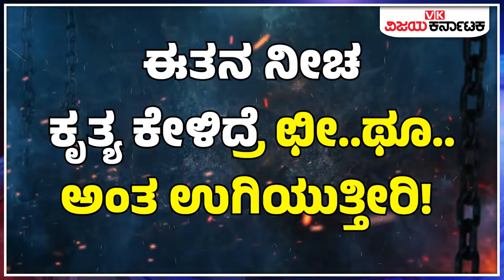ಥೂ.. ಇವನೆಂಥ ವಿ*ತ ಕಾ* ವೈದ್ಯ: 2 ವರ್ಷದ ಮಗುವನ್ನು ಬಿಡದ ಕೀಚಕ..! | Indian Doctor Arrested In US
ವೈದ್ಯೋ ನಾರಾಯಣೋ ಹರಿ.. ಈ ಮಾತನ್ನು ಸುಖಾಸುಮ್ಮನೇ ಹೇಳಲ್ಲ, ಡಾಕ್ಟರ್‌ ಅಂದ್ರೆ ಅಷ್ಟೊಂದು ನಂಬಿಕೆ.. ವಿಶ್ವಾಸ, ಹೀಗಾಗಿ ಡಾಕ್ಟರ್‌ ಅನ್ನ ದೇವರಿಗೆ ಹೋಲಿಸುತ್ತೇವೆ.. ಯಾರ ಹತ್ತಿರ ಮುಚ್ಚಿಟ್ರು. ಡಾಕ್ಟರ್‌ ಹತ್ರ ಯಾವ ವಿಷಯವನ್ನು ಮುಚ್ಚಿಡ ಬಾರದು ಅನ್ನೋ ಮಾತು ಕೂಡ ಇದೆ.. ಯಾಕಪ್ಪ ಡಾಕ್ಟರ್‌ ಬಗ್ಗೆ ಇಷ್ಟೋಂದು ಪೀಠಿಕೆ ಹಾಕ್ತಿದಿನಿ ಅಂದುಕೊಂಡ್ರಾ.. ಅದಕ್ಕೂ ಒಂದು ಕಾರಣ ಇದೆ.. ಅದೆನಪ್ಪ ಅಂದ್ರೆ.. ಯಾವ ಡಾಕ್ಟರ್‌ ಅನ್ನ ನಾವು ದೇವರು ಅಂದು ಕೊಂಡಿರುತ್ತೇವೋ ಅದೇ ಡಾಕ್ಟರ್‌ ನೀಚನಾದಾಗ.. ಅದೇ ಡಾಕ್ಟರ್‌ ಕಾಮುಕನಾದಾಗ.. ಏನೆಲ್ಲ ಆಗಬಹುದು… ಊಹಿಸಿಕೊಳ್ಳಲು ಸಾಧ್ಯವಾಗುವುದಿಲ್ಲ.  ಅಮೆರಿಕದಲ್ಲಿ ಭಾರತೀಯ ಮೂಲದ ಕಾಮುಕ ವೈದ್ಯನ ಕರಾಳ ಮುಖ ಕಳಚಿಬಿದ್ದಿದೆ.. ಈತನ ಕೃತ್ಯ ಕೇಳಿದ್ರೆ ನೀವು ಕೂಡ ಛೀ.. ಥೂ ಅಂತ ಉಗಿತೀರಾ.. ಹಾಗಾದ್ರೆ ಕಾಮುಕ.. ನೀಚ ವೈದ್ಯ ಮಾಡಿದ್ದೇನು? ಅಂತ ಈ ವಿಡಿಯೋದಲ್ಲಿ ಹೇಳ್ತಾ ಹೋಗುತ್ತೇನೆ..

Indian Doctor Arrested In Us For Capturing Photo And Video Of Naked Women And Children